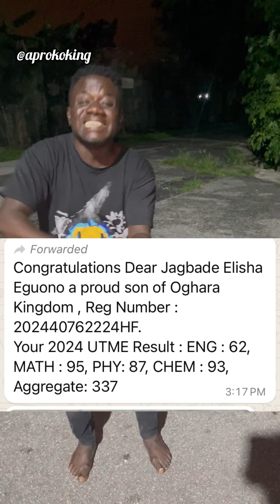Please help contact The Governor of Delta State, H.E Sheriff Oborivwori for this boy on his Jamb